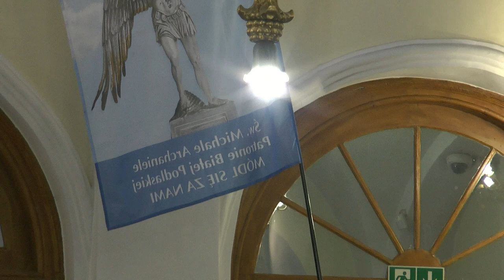40. Piesza Pielgrzymka na Jasną Górę Biała Podlaska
Dzisiaj, 1 sierpnia z Kościoła pw. NNMP w Białej Podlaskiej wyruszyła wyjątkowa jubileuszowa 40. Piesza Pielgrzymka na Jasną Górę. Wyjątkowa bo tylko 10-osobowa pielgrzymka, więcej pątników nie mogło uczestniczyć ze względu na szalejąca w kraju i na świecie epidemię COVID-19.